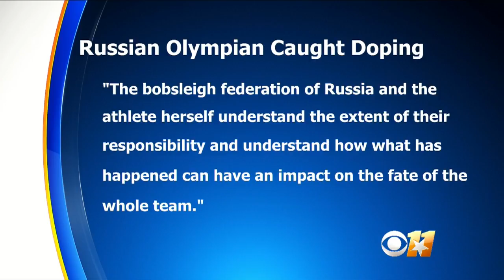Russian Olympian In 'I Don't Do Doping' Shirt Busted For Doping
The female bobsledder reportedly tested negative for drugs on Feb. 13 however, her Feb. 18 sample came back positive for a banned heart medication. Matt Yurus reports.